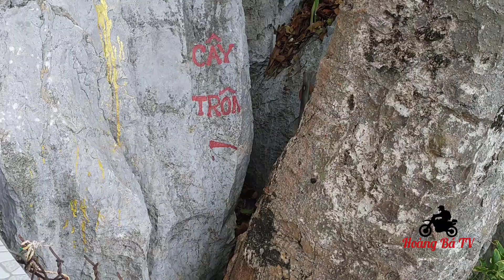ĐEM XE MÁY WINNER V1 RA HÒN NGHỆ CHƠI CÁ BẠN ƠI BUỔI TRƯA MÌNH ĂN GIỀ HOÀNG BÁ _ NÉT ĐẸP QUÊ HƯƠNG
ăn cơm trưa với anh Sáu _ kênh Nét đẹp quê hương ở Hòn Nghệ _ Kiên Giang